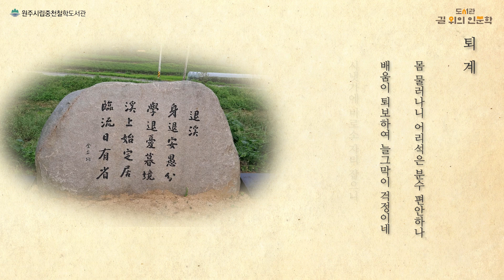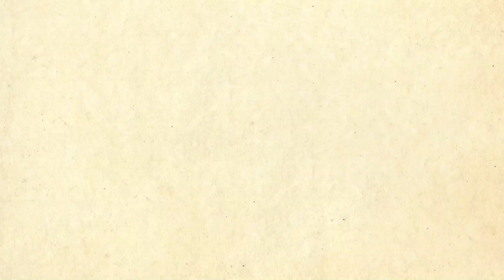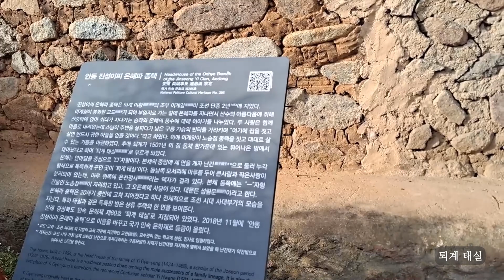3인 3색 선비순례길 - 퇴계 이황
3인 3색 선비순례길 "퇴계 이황"

지도 : 이치억 교수 (공주대)

[투어장소]

1.도산서원 : 경북 안동시 도산면 도산서원길 154 (토계리)

2.퇴계종택 : 경북 안동시 도산면 백운로 268

3.퇴계태실 : 경상북도 안동시 도산면 온혜중마길 46-5(온혜리 604)

4.병산서원 : 경북 안동시 풍천면 병산길 386

5.하회마을 류성룡 고택 :  경북 안동시 풍천면 전서로 186